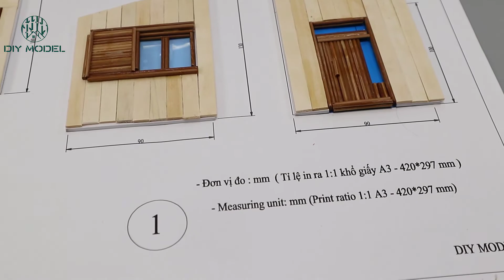How to make a Doraemon house from ice cream sticks - DIY Model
The video shows you how to make a doraemon miniature house, the model is completely handmade.  Materials from sticks, cardboard, glue , scissors. I have attached drawing instructions.
I will share my passion for modeling with you.
✔✉ Contact DIY Model 🏠 For free drawings
Please help and support me, so that this channel grows more and more.